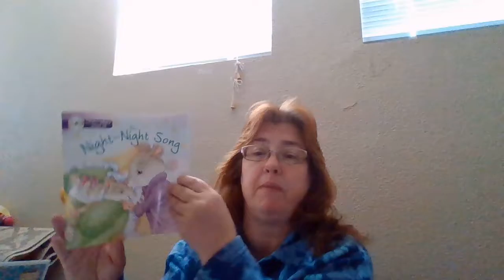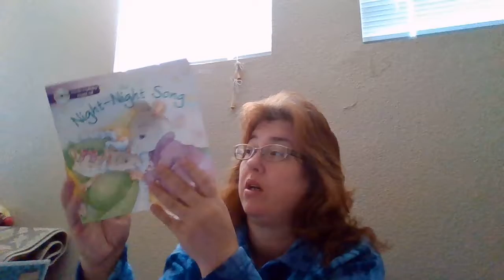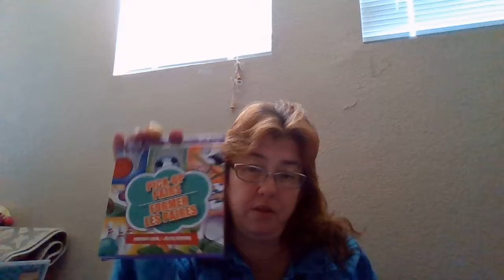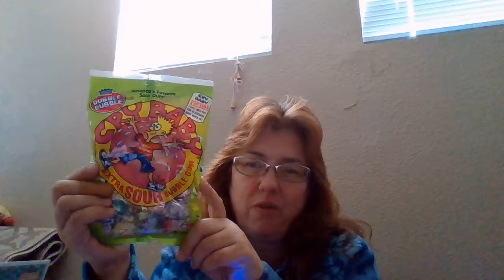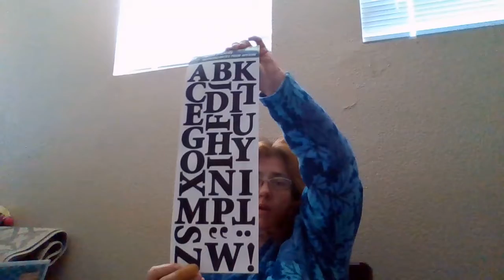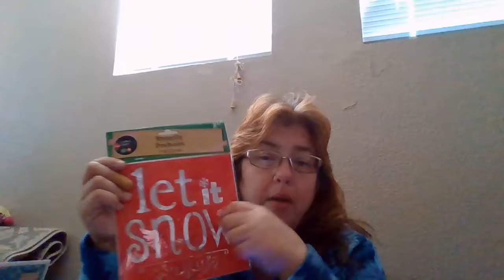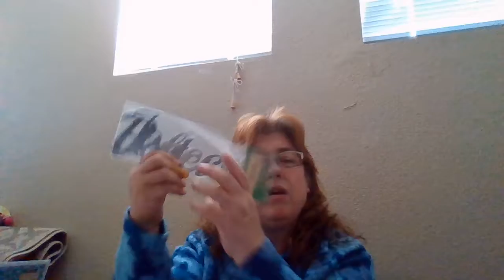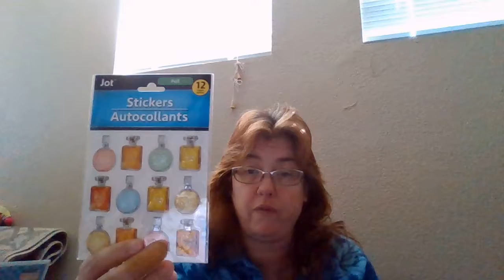Dollar Tree Hauls 3 different ones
Paula Vargas
Mailing Address:  1112 N. Main St. #158